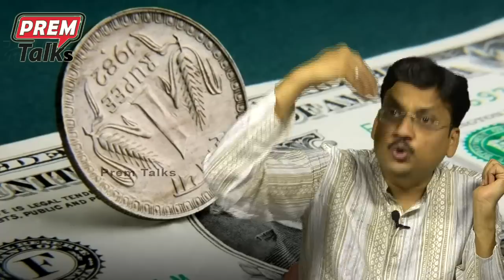ఈ కూటమి ప్రపంచానికి చాలా ముఖ్యం | Most Important Group of The World